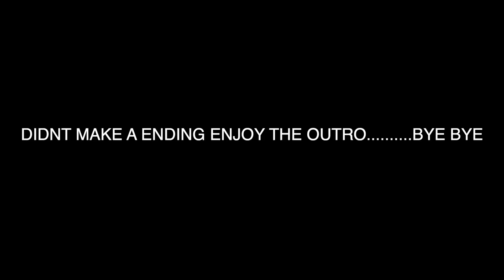RUINED MY 4 WHEELER GOING THREW MUD WHAT A WASTED OF MONEY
Feel good now huh?